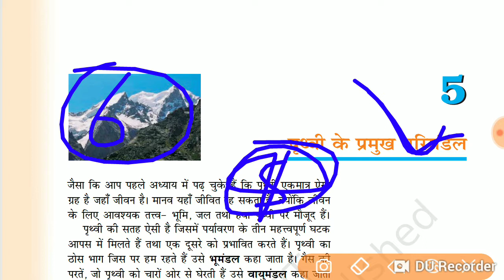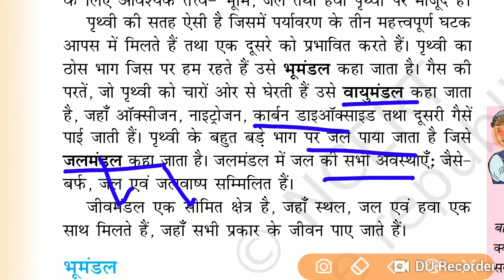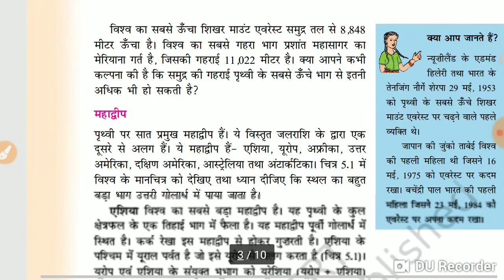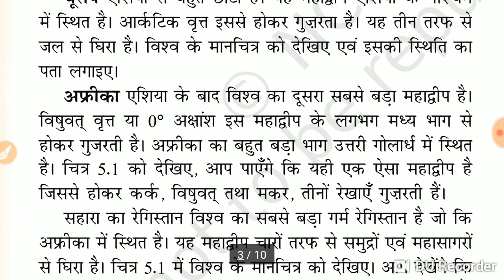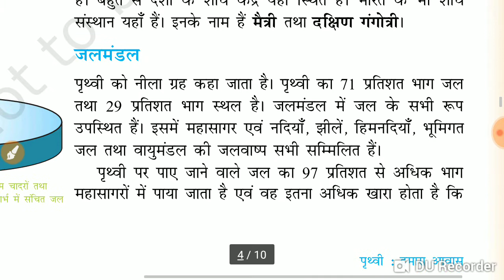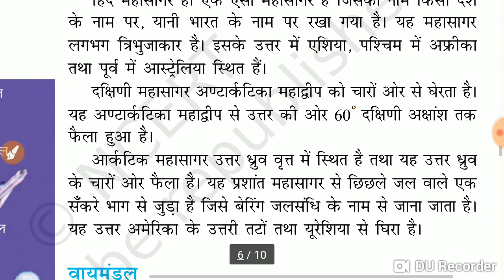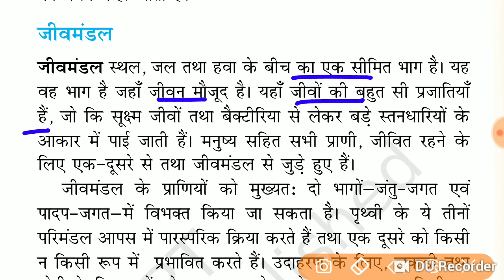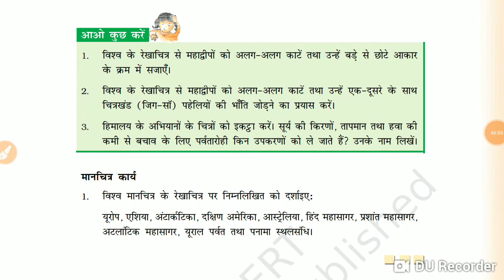NCERT geography class-6 || chapter-5 in hindi